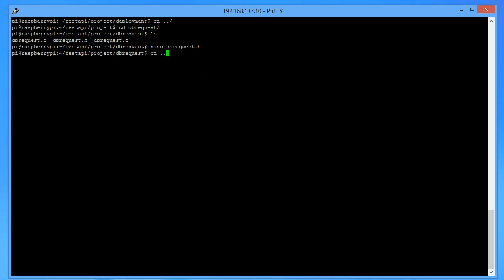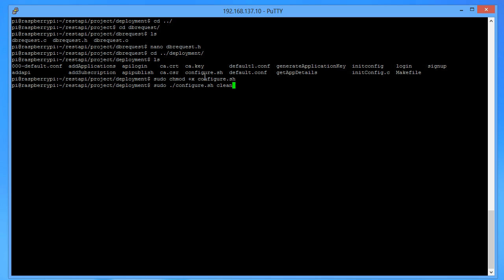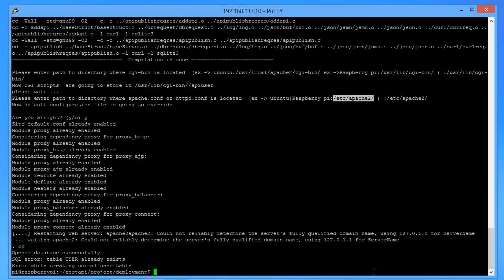How to build and deploy a REST API on Raspberry Pi (WSO2 AM as backend)- Part 1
Demo showing how to build and deploy a REST API which can be used to communicate  with WSO2 API  Manager as backend server